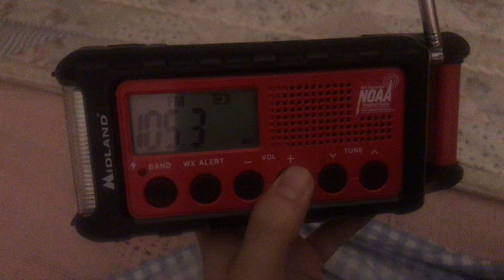[NEW STATION FOUND] Confirming WNOH-FM From Windsor, VA